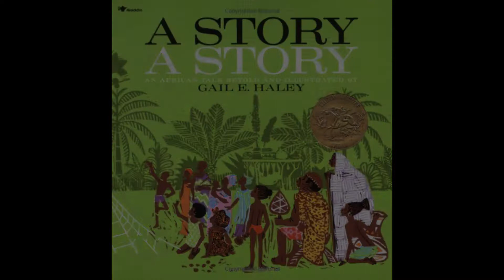A Story A Story and Stone Soup - Puppet Show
Puppet show presented by Deborah Orr. Turn books into fun; our puppet shows are based off of popular books. The above clips are from two books: A Story A Story and Stone Soup. Great for elementary school.